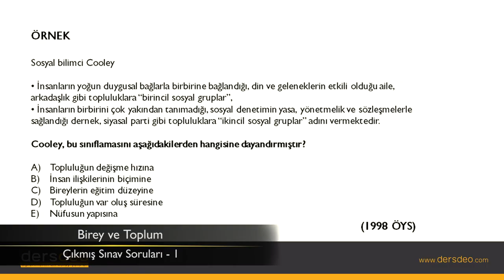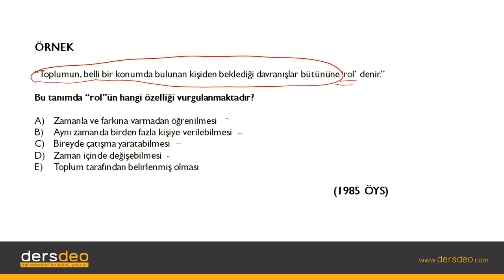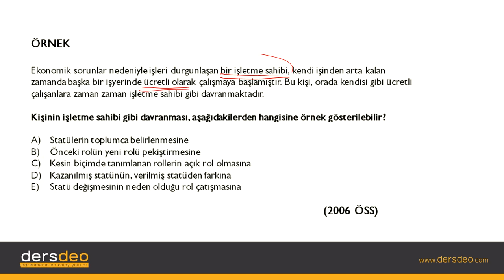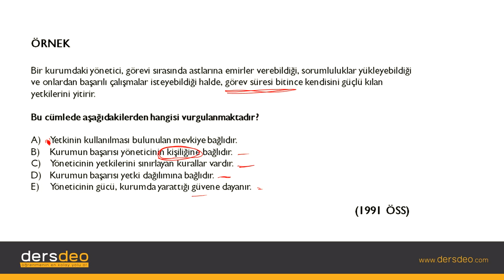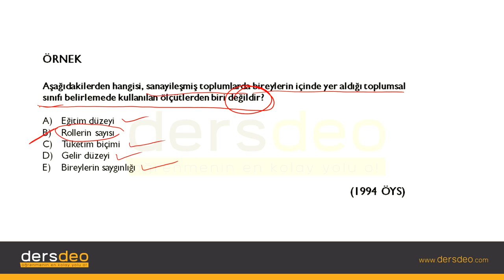Sosyoloji, Birey ve Toplum, Çıkmış Sınav Soruları-1 #06